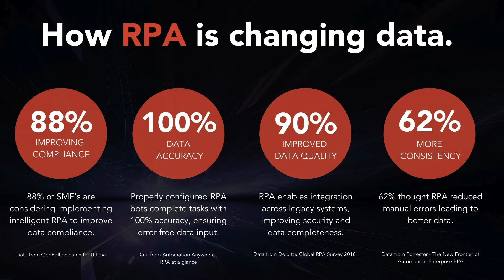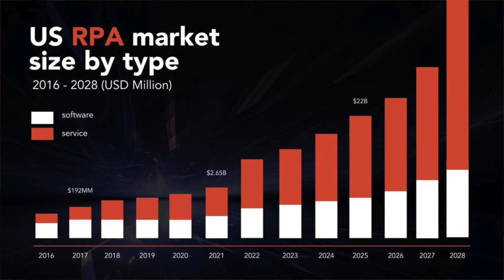The RPA Playbook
Download your copy of "The RPA Playbook"